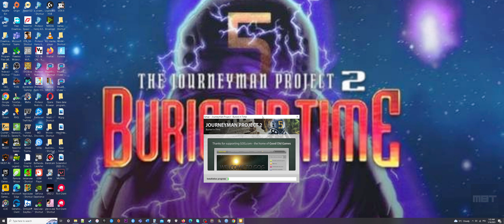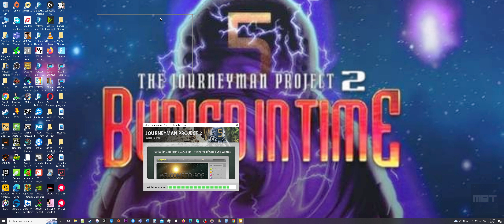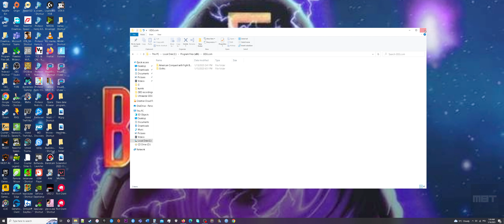[ULTRAWIDE] The Journeyman Project 2 (How to GOG Setup Installation + Uninstall)